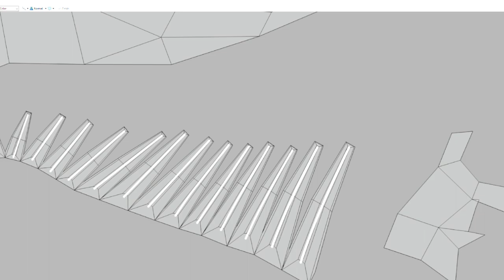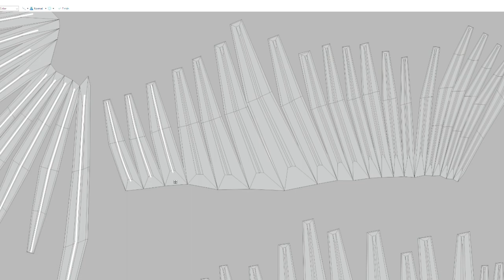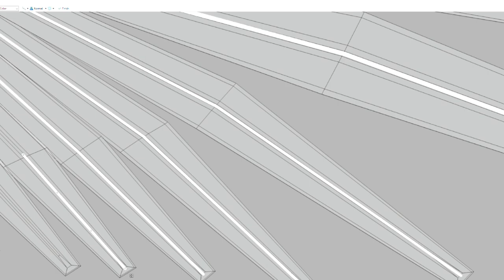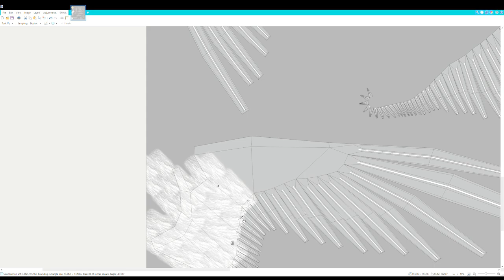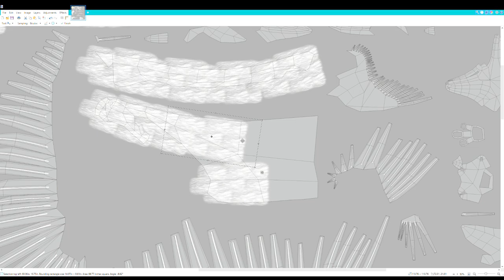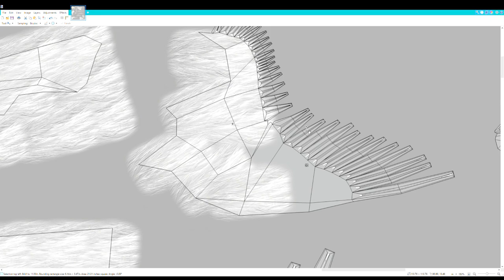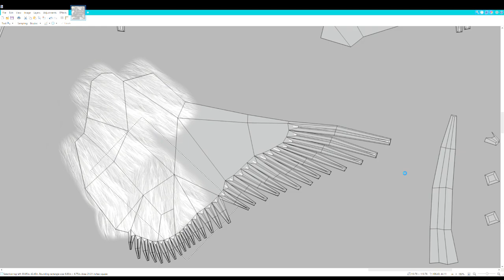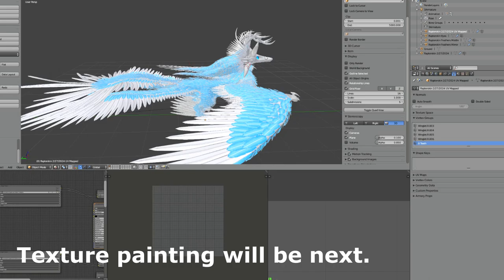Texturing Work In Process Time-lapse Of My Original Character Rapterokin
In this video, I work on creating the textures for my original character, Rapterokin. If you have any questions regarding the process or if you want to learn more about the lore of my characters and fantasy world building, feel free to leave a comment with questions.